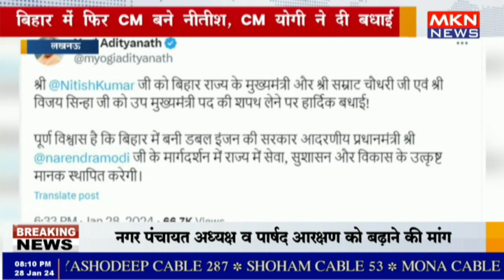लखनऊ - बिहार में फिर CM बने नीतीश, CM योगी ने दी बधाई